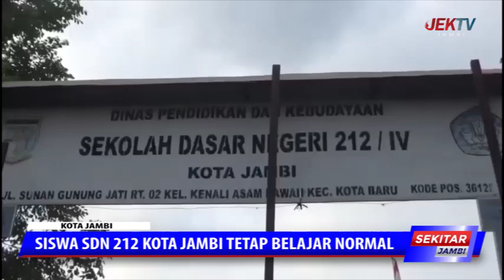SISWA SDN 212 KOTA JAMBI TETAP BELAJAR NORMAL